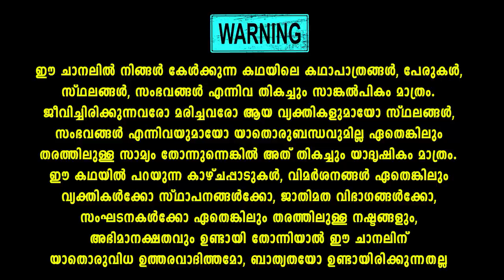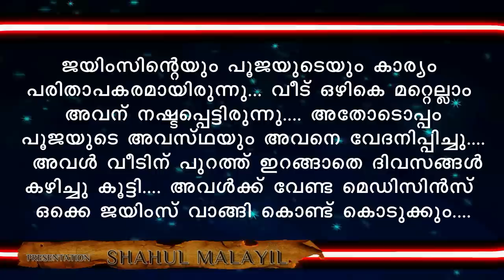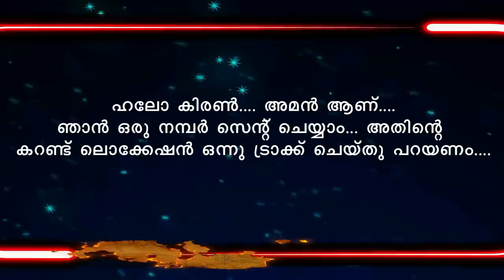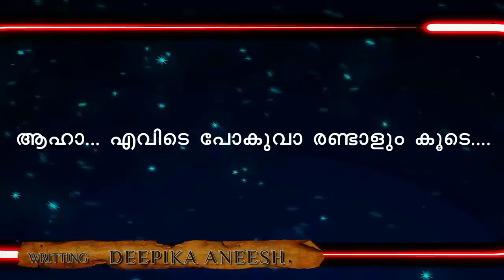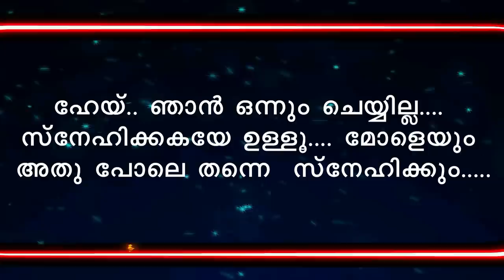രാവണപ്രണയം RAVANAPRANAYAM PART 43 അതിഥിയെ കാണാനില്ല SHAHUL MALAYIL LATEST VIDEO 2022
റൊമാൻസ് ഇഷ്ട്ടപെടുന്നവർക്കുള്ള ഒരു ചാകരയുമായി രാവണപ്രണയം . തീർത്തും മധുര പ്രണയത്തിന്റെ ഒരു മുഴുനീള കഥ തന്നെയാണ് രാവണപ്രണയം...
..തീർച്ചയായും നിങ്ങൾക്ക് ഈ കഥ ഇഷ്ട്ടപെടും. അത്രയ്ക്കും മനോഹരമാണ് രാവണപ്രണയം എന്ന ഈ കഥ .

രാവണപ്രണയം RAVANAPRANAYAM PART 43
Shahul malayil
Deepika aneesh ammu
Malayalam story
Malayalam serial

WRITING BY DEEPIKA ANEESH AMMU

shahulmalayilnew
whatsappstatus
shareej poonoor
MALAYALAM STORYS
ശാഹുൽ മലയിൽ
ഷാഹുൽ മലയിൽ
malayalam noval
audiobook malayalam
malayalam audio story